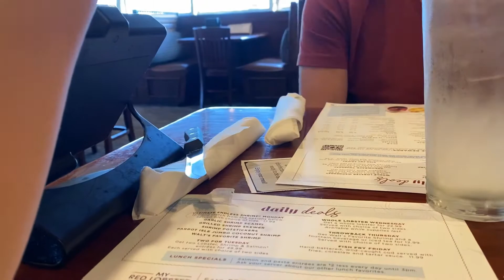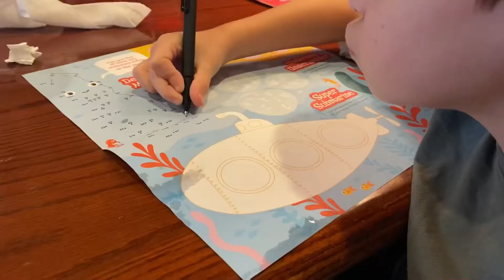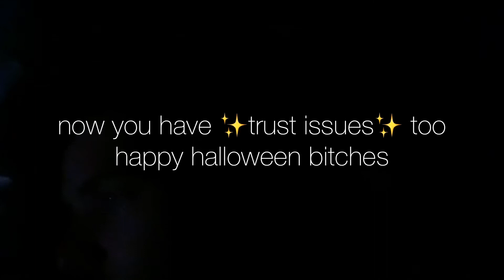vlog *first ever | well this is a w k w a r d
Low quality video, quality content.

Video includes but not limited to:
Babies
ASMR
Mukbang
Unboxing
Reactions
Gaming
Surprises

Hitting all the stops in one video.